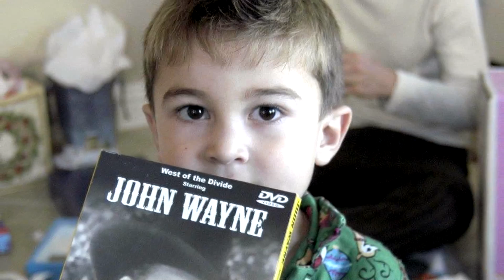JOHN WAYNE's youngest fan, Ethan Pro outdraws Duke on A WORD ON WESTERNS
Budding artist Ethan Pro shares thoughts and drawings of his #1 Hero, John Wayne. What is it about John Wayne that attracts this young man? His drawings certainly capture the man and the myth.